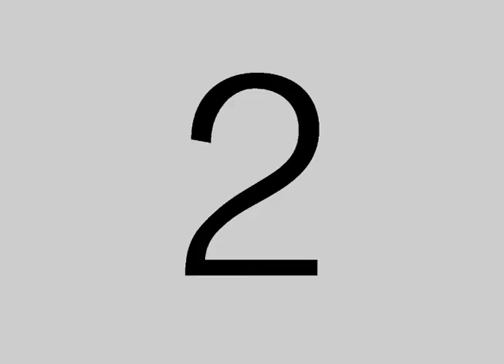N°1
N°1 - vidéo expérimentale. Anem Ponem Productions - Romuald Vuillemin - 2020